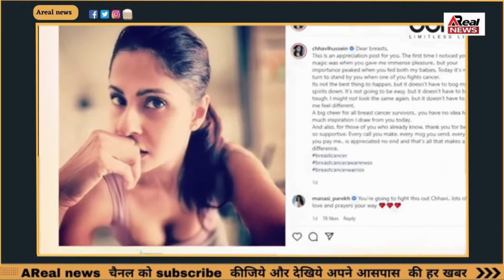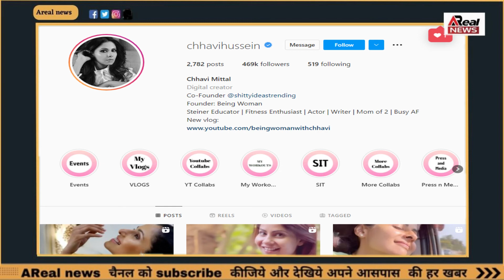YouTuber छवि मित्तल ने अपने ब्रेस्ट कैंसर को लेकर लिखा एक इमोशनल पोस्ट